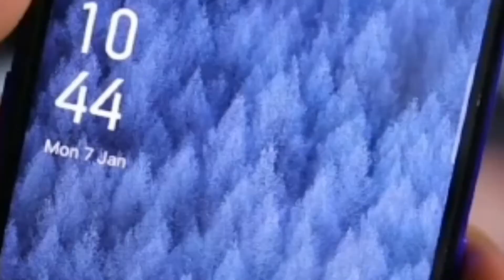Realme 6i aka RMX2040 Reportedly Certified by NBTC in Thailand, Launch Appears Imminent | Tech News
Realme 6i aka RMX2040 has been certified by Russia’s EEC, Malayasia’s SIRIM, and Singapore’s IMDA as well.

Realme 6i will succeed the Realme 5i that was launched last month.
RMX2040’s certifications do not shed light on a launch timeline though.
Realme 6i’s specifications have remained under covers so far.

Realme is fresh off the launch of its latest phone - the Realme 5i. But it appears that a successor is already in the works and might soon debut as the Realme 6i. An unannounced Realme phone carrying the model number RMX2040 has reportedly been certified in a host of Asian countries where Realme's phones are sold, with one of them being India. The latest certification authority to list the alleged Realme 6i is Thailand's NBTC, following India's BIS, Singapore's IMDA, Malaysia's SIRIM, and Russia's EEC. However, the specifications of RMX 2040 aka Realme 6i remain under wraps.

As per a report by 91Mobiles, the Realme 6i has received the mandatory NBTC certification in Thailand. The phone's NBTC listing page clearly mentions the model number as RMX2040 as well as the phone's name – Realme 6i.